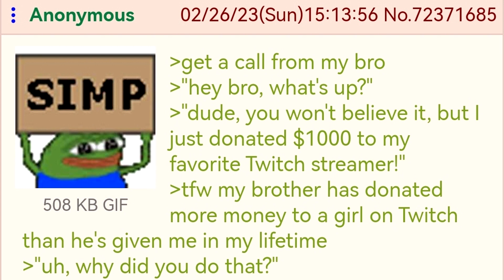"Hey bro, what's up?" - A Greentext Story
Get a call from my bro
Hey bro, what's up?